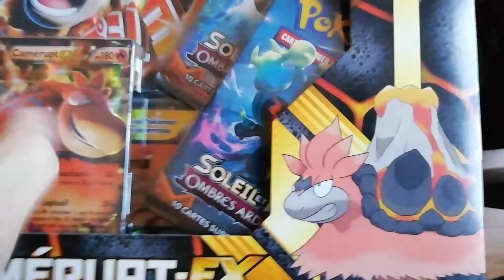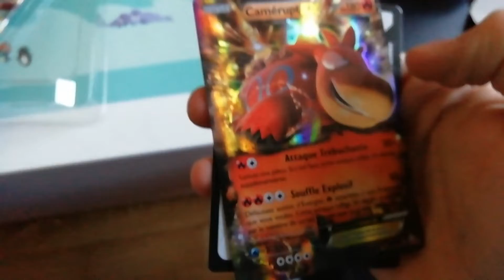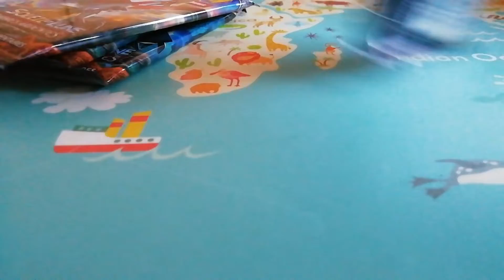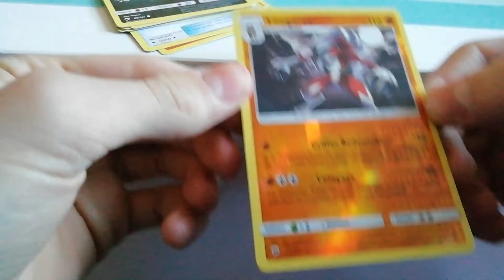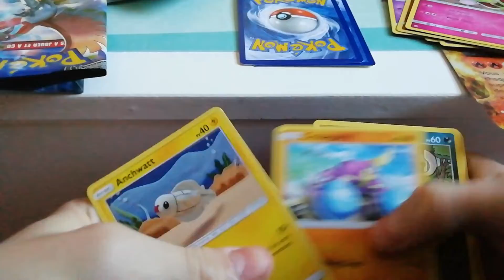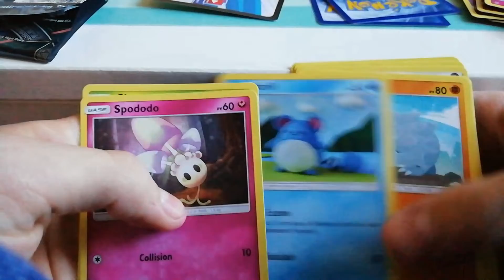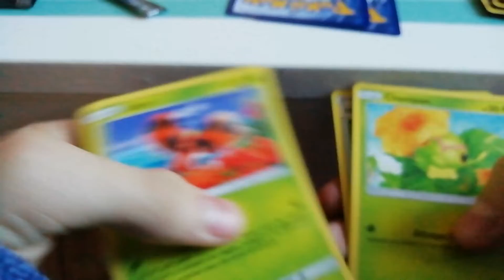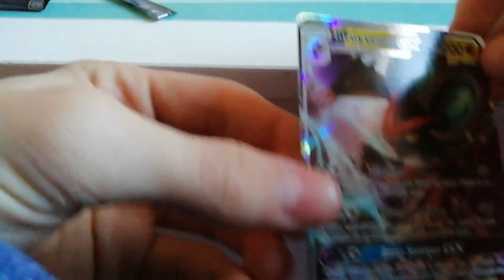Ouverture d'un coffret pokemon mega camepupt ex